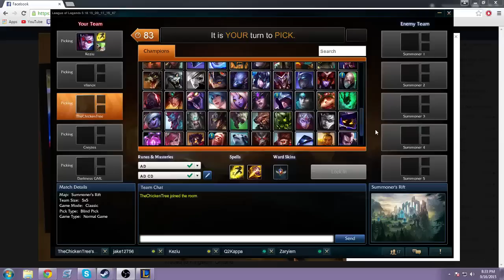Kevin, Carry Me Pls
A few edits